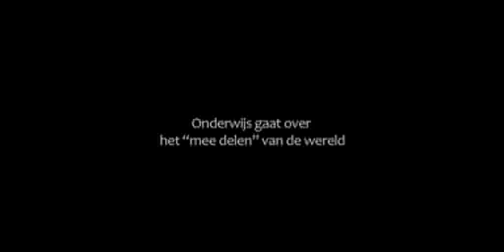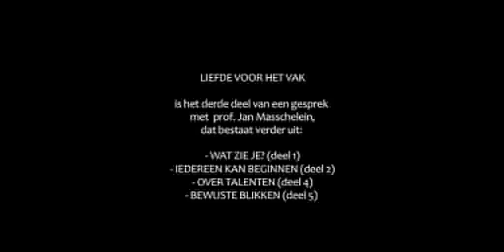Masschelein - Liefde voor het vak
Wanneer we spreken over de ‘liefde voor het vak’ dan focussen we niet op het professionalisme van de leraar. Maar op de liefde voor zijn “vak”. Maar wat heeft de leerkracht dan precies lief? En waarom is die liefde zo belangrijk voor het pedagogisch proces?

In deze film gaat Prof. Masschelein (KU Leuven, Laboratorium voor Educatie en Samenleving) dieper in op de didactische noodzaak van “Liefde voor het vak”.

Wil je meer cultuur binnen onderwijs? Haal inspiratie uit goede praktijkvoorbeelden, tips en tools op